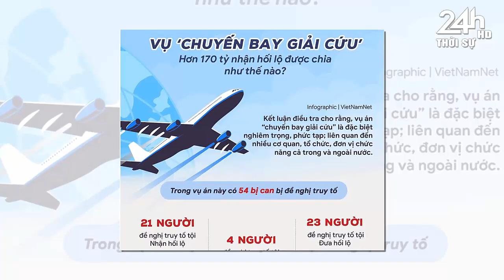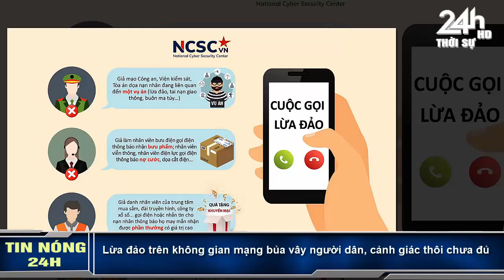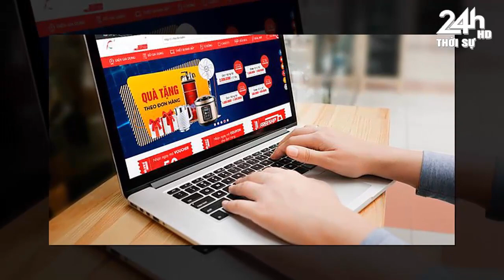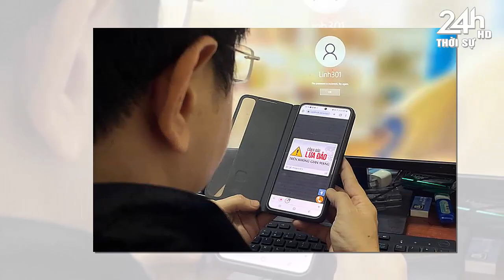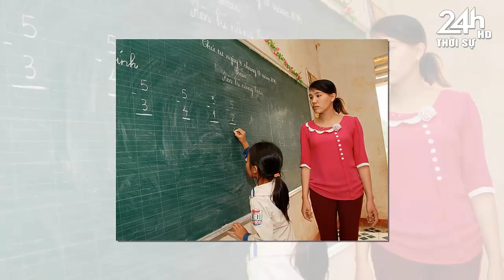Tin nóng nhanh và chính xác nhất hôm nay//Tin nóng Việt Nam Mới Nhất Hôm Nay